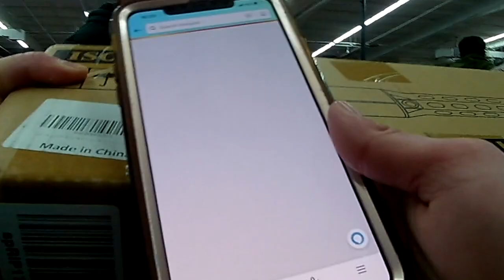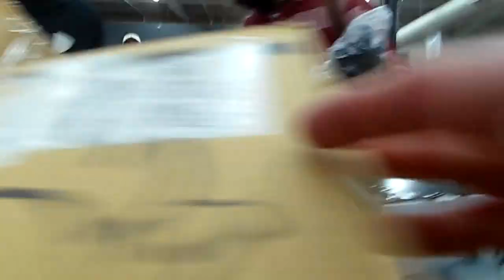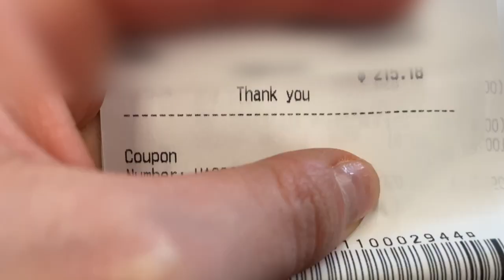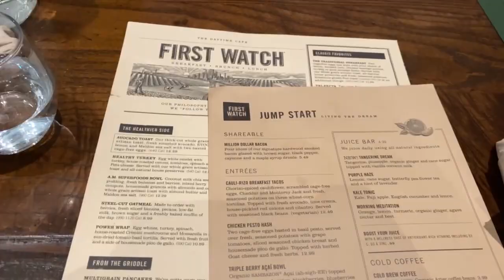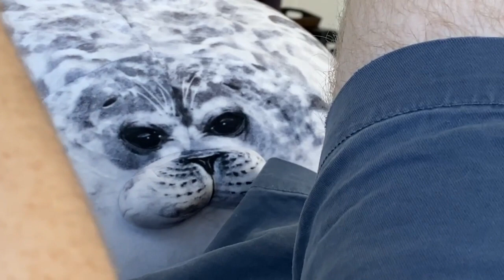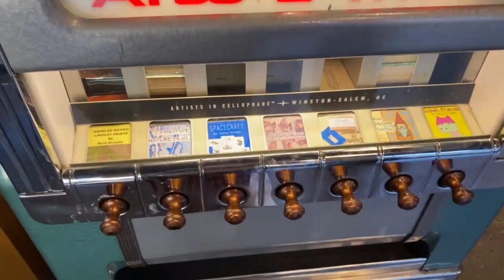Treasure Hunt Bin Store Event & Exploring Greensboro!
Join me live at 9:30AM est on YouTube M/W/F or Twitch on Tues/Thurs!
►Where you can find me:  @Glitchchic